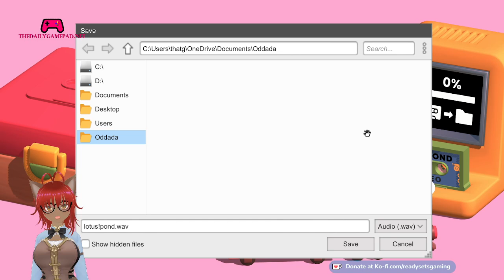Ready Sets Gaming: The Indie Expedition: steamnextfest Edition Day 1: ODDADA Demo [PC]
This Live Stream is of the Steam Next Fest Demo of ODDADA. The content you see may or may not be included in the final version of the game, and there may be some noticeable bugs present in the game.

In this Live Stream, Ready Sets Gaming plays ODDADA Demo on PC.

A tactile music maker with endless freedom to play! Use gadgets, gizmos and funky melodic toys to piece together a hand-crafted music track. Share what you make! Unlock new instruments! ODDADA!

If you're interested in playing ODDADA, you can try the demo during Steam Next Fest from June 10, 2024, to June 17, 2024. I'm not sure if the demo will be available after that time, so if you enjoy the gameplay, consider adding the game to your Steam wishlist, especially if it's after the Steam Next Fest dates and the demo is no longer available.

PC
macOS

[Steam]
Q3 2024